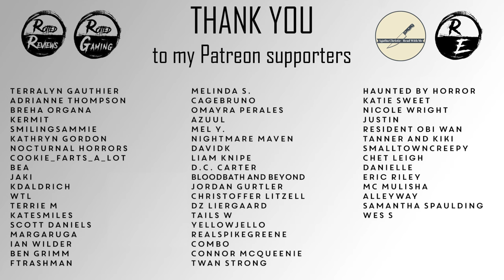Sleep Paralysis Documentary | The Nightmare (2015) REVIEWED!